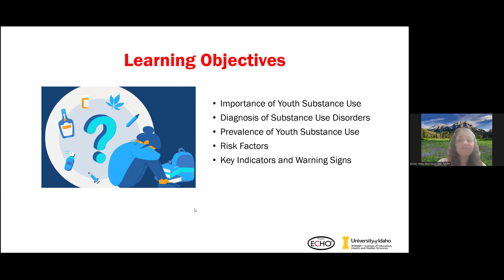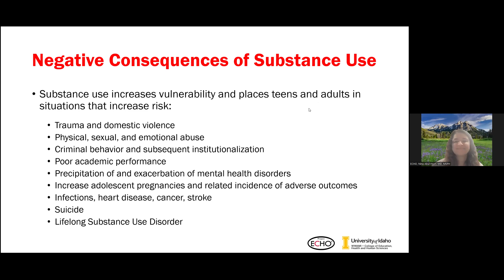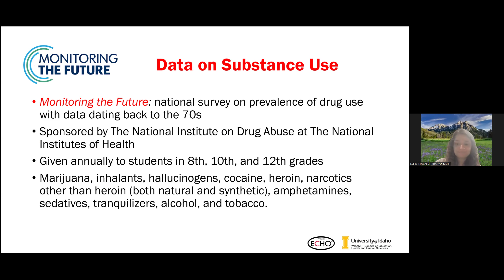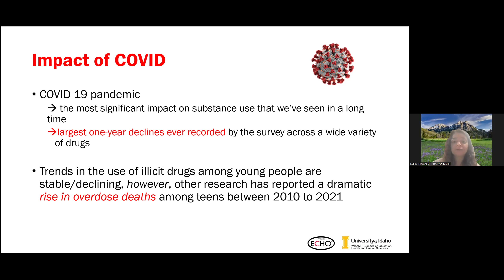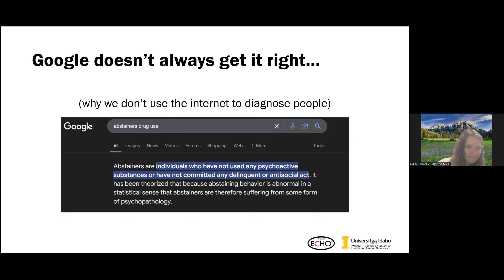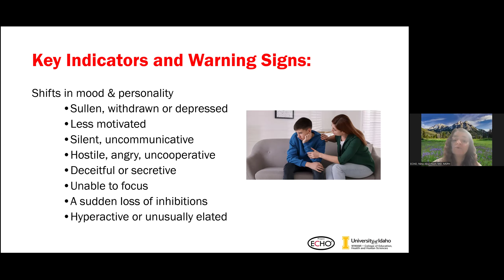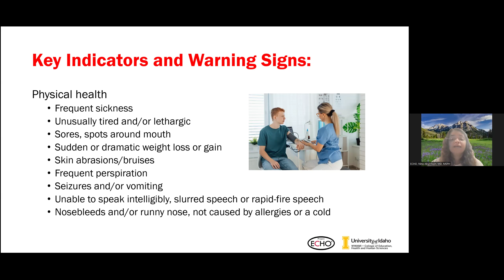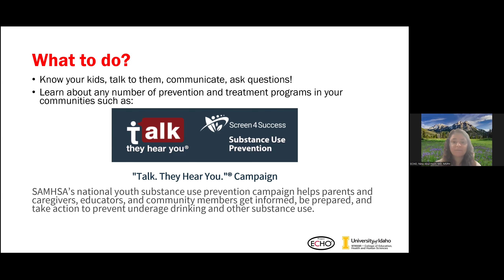Understanding Youth Substance Use: Key indicators and warning signs - 11/5/2024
Understanding Youth Substance Use: Key indicators and warning signs | Nina Abul-Husn, MD, MSPH | 11/5/2024

To access the session resources, visit ECHO Idaho's Learning Platform and navigate to the session "Overview" tab